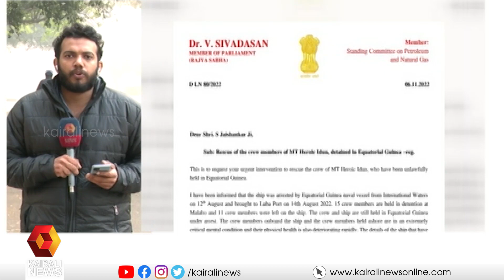ഗിനിയയില്‍ കുടുങ്ങിയ കപ്പല്‍ ജീവനക്കാര്‍ ആശങ്കയില്‍ | Kairali News